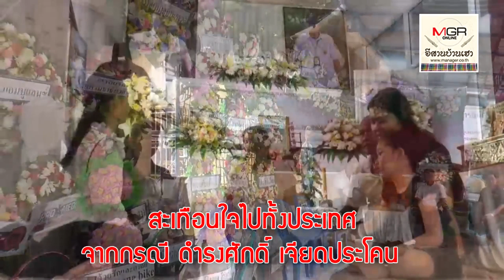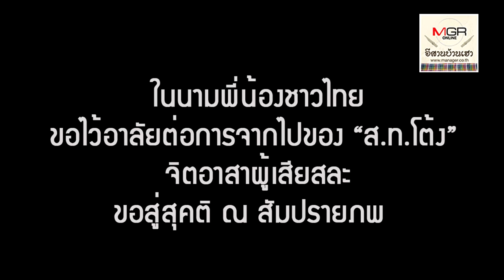ไว้อาลัย...“ส.ท.โต้ง”อาสากู้ภัยฯเซ่นน้ำท่วมเมืองอุบล